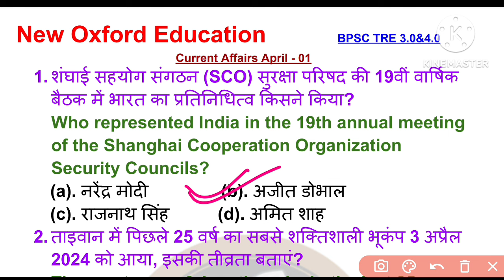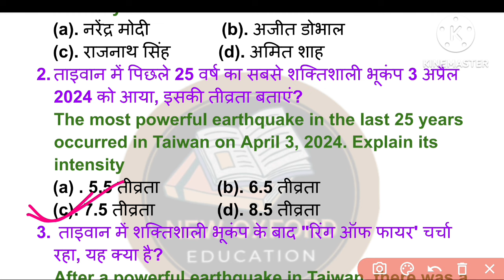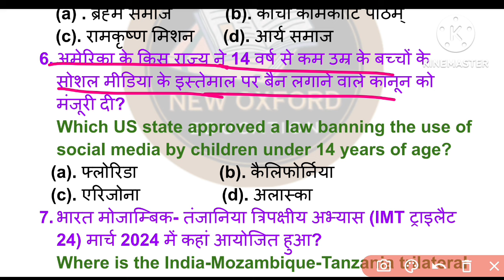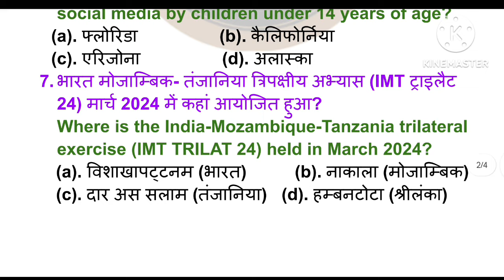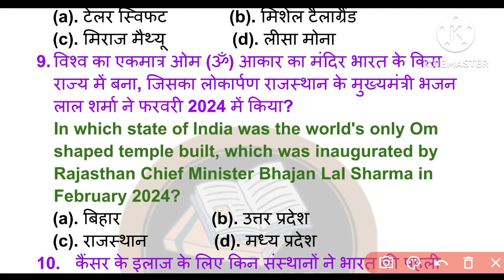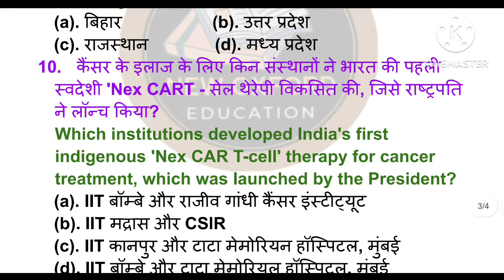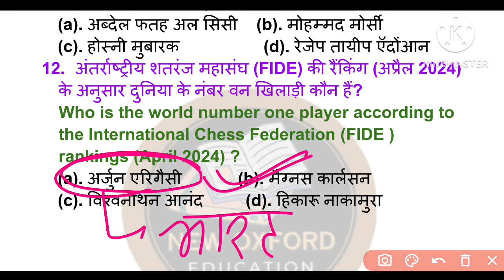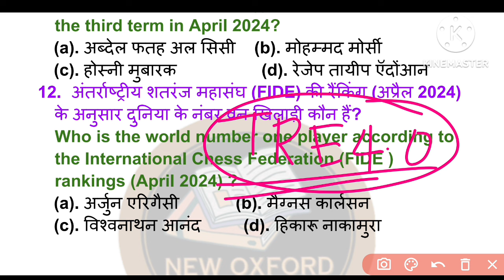CURRENT AFFAIRS APRIL -2024 FOR BPSC TRE 3.0/TRE 4.0 | IMPORTANT MCQ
CURRENT AFFAIRS APRIL -2024 FOR BPSC TRE 3.0/TRE 4.0 | IMPORTANT MCQ | CURRENT AFFAIRS 2024 bpsc_teacher_question_paper_2023 bpsc_शिक्षक_भर्ती_2023_ bpsc shikshkdaily current affairs newscurrent affairs todaykumar gaurav sirdaily current affairs in hindibest current affairs channeldaily current affairs boostercurrent affairs pdf notescurrent affairs showdaily current affairs for all examsbpsc tre 3.0 current affairs marathonBpsc tre 3.0 current affairs 2024Bpsc tre 3.0 daily current affairs